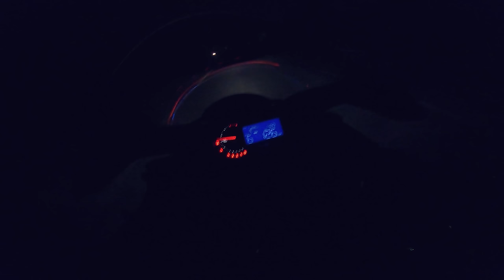Ninja H2 vs Worlds Fastest 🌎💨